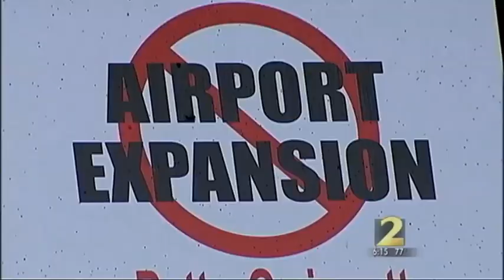Lasseter scandal could impact Briscoe field